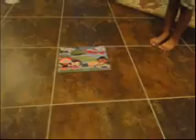Nikhil's Puzzle Movie2.wmv